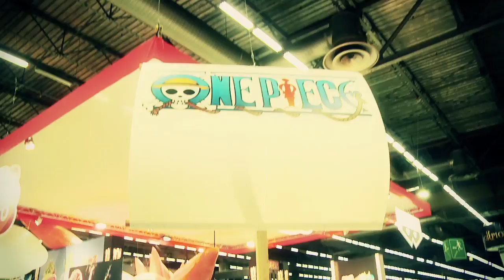Japan Expo 2012 - Summary clip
Japan Expo 2012 is now finished and we want to thank all the fans that came to visit us.
Thank you for being there during the announcement or reveal with our guests Katsuhiro Harada (Tekken Tag Tounrnament 2), Hideo Baba (Tales of Series), Hiroshi Matsuyama (Naruto ultimate Ninja series) and for Naruto Ultimate Ninja series or Koji Nakajima and Hisashi Koinuma (One Piece Pirate Warriors).

Announcement of Naruto Shippuden Ultimate Ninja Storm 3, Tales of Xillia and Dragon Ball Z Budokai HD collection